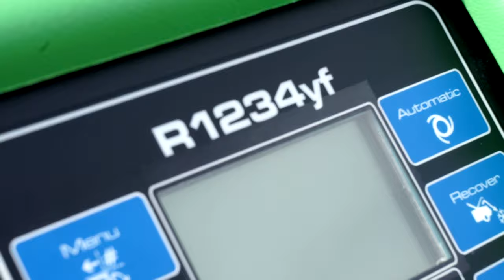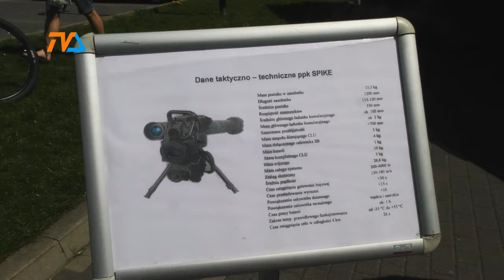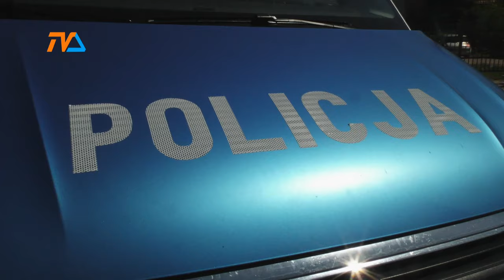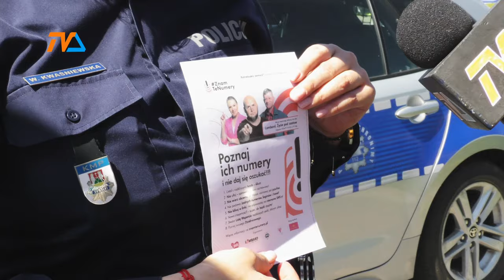Europejski festyn: mieszkańcom zabrakło integracji |TV SUWAŁKI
20-lecie wstąpienia Polski do Unii Europejskiej Suwałki świętowały piknikiem. Rozpoczęty tuż przed południem zgromadził sporą grupę wystawców: począwszy od wytwórców rękodzieła, przez firmy i instytucje działające w Suwałkach aż po liczne organizacje pozarządowe. Nie zabrakło też służb mundurowych. I choć przysłowie mówi, że za mundurem panny sznurem, to na Bulwarach nie tyle mundur, co żołnierska grochówka zrobiła prawdziwą furorę.